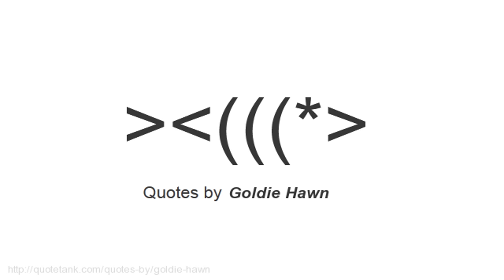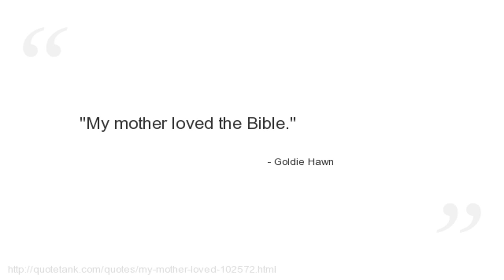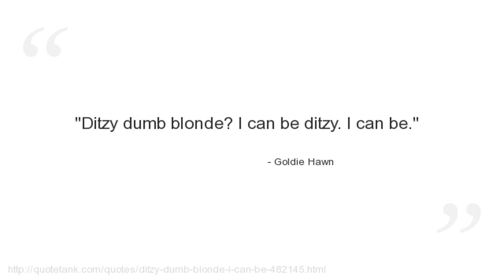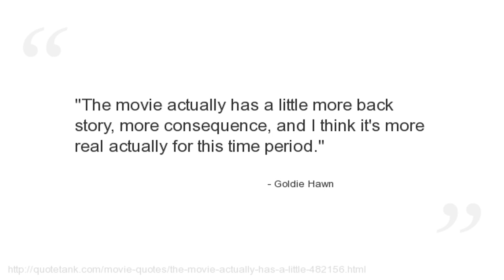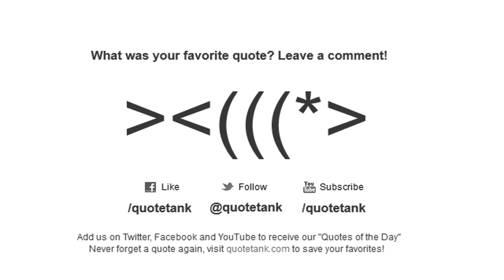Goldie Hawn Quotes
Who is Goldie Hawn?
An American actress, film director, producer, and occasional singer.